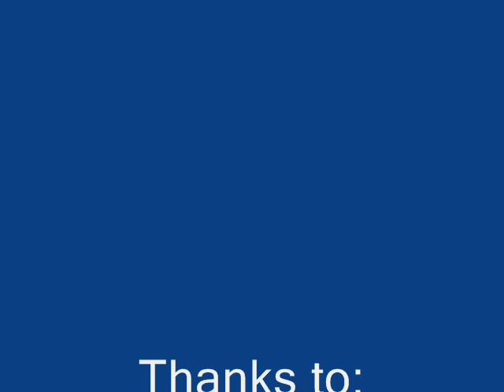Another Brick In the Wall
Bridge of Rock plays Pink Floyd's Another Brick In The Wall
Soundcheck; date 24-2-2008